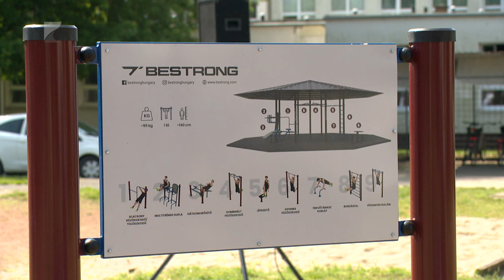Kondipark az egészségért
Kondiparkot adtak át a Nagykállóban.

A Korányi Frigyes Görögkatolikus Általános Iskola, Gimnázium és Kollégium tanárai a most átadott eszközök útján igyekeznek mozgásra ösztönözni a gyerekeket. Az ülő életmód és a digitális eszközök használata jelentősen korlátozza a mindennapi mozgás minőségét és mennyiségét is.